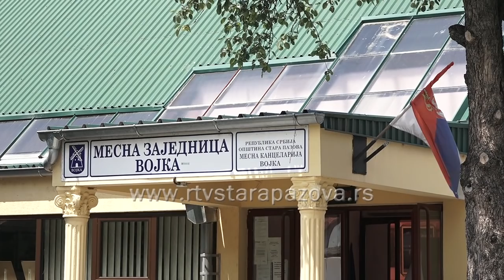Najveće selo u Sremu ne izumire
Dok pojedina sela izumiru, a država želi da preporodi ista, u jugosičnom delu Srema ima i svetlih primera. Teritorijalno u jednom od najvećih sela u Sremu, živi oko 5.000 stanovnika, a nadležni se trude da meštanima obezbede sve uslove na njihovo normalno funkcionisanje.